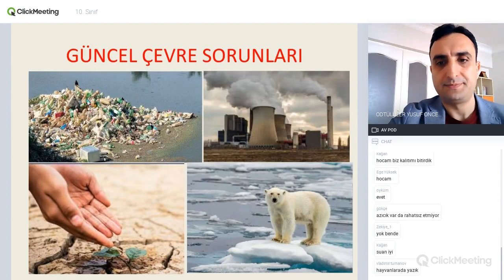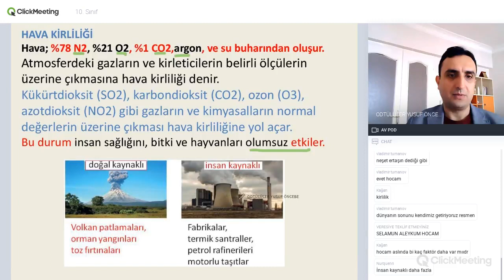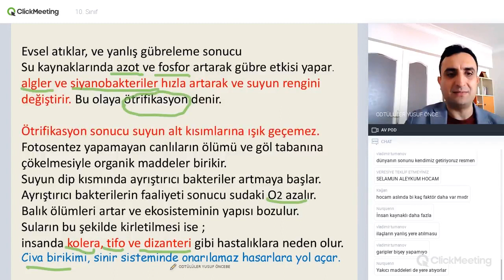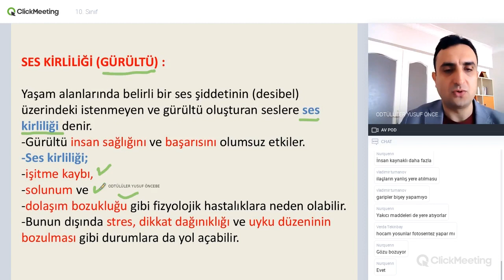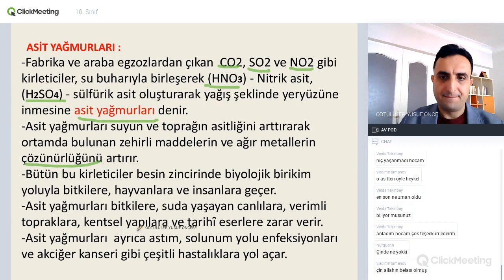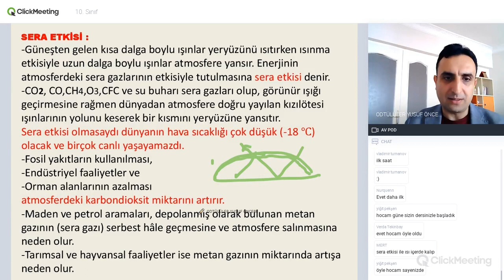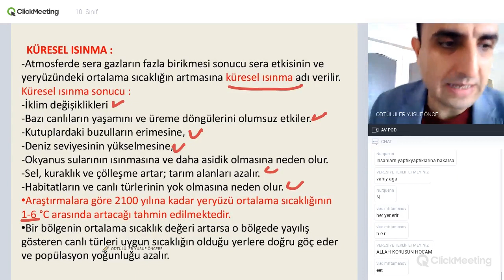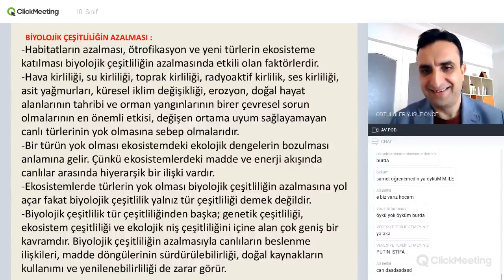10.sınıf Biyoloji - Güncel Çevre Sorunları I